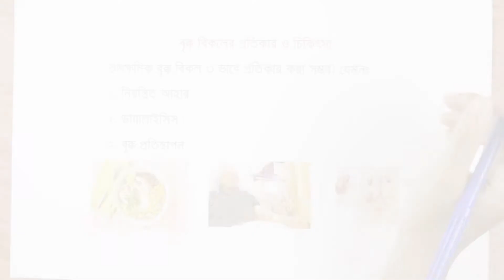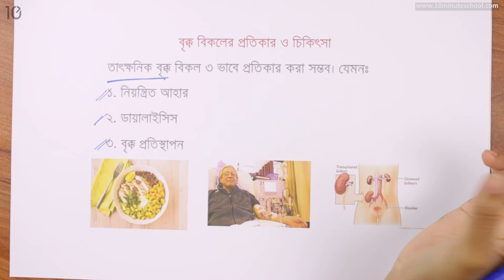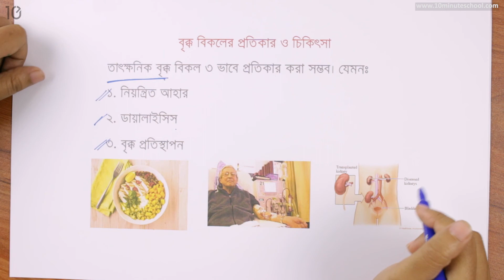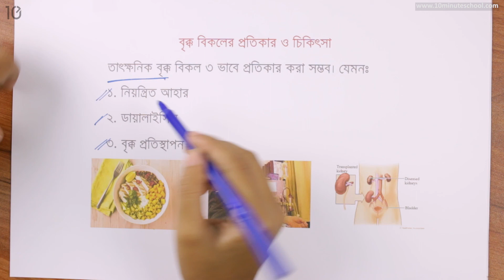০৬.১৬. অধ্যায় ৬ : বর্জ্য ও নিষ্কাশন - বৃক্ক বিকলের লক্ষণ